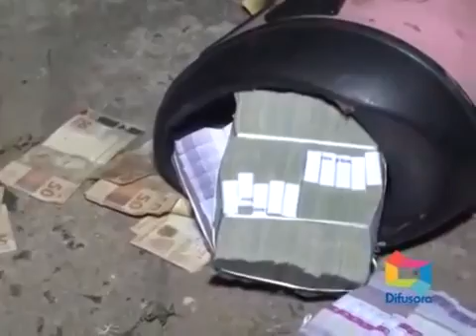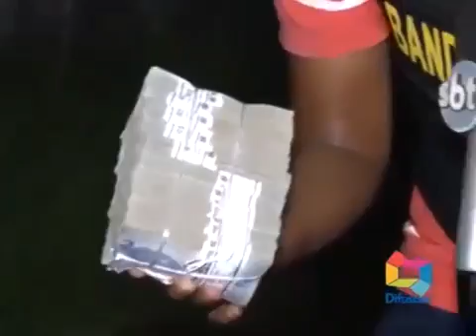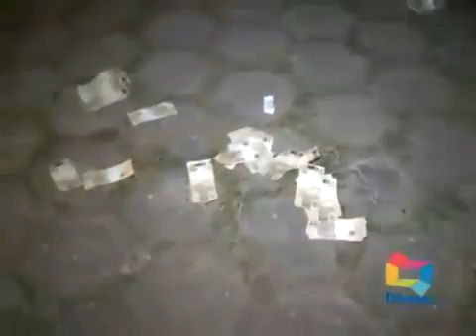REPÓRTER QUASE INFARTA AO VER TANTA GRANA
A polícia já recuperou 3 milhões de reais deixados pelos bandidos no fogo cruzado em bacabal Maranhão